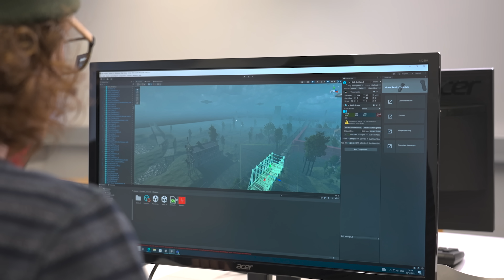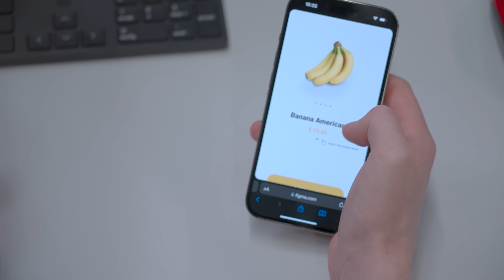Study Bachelor Creative Computing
Find out how our student Martin experiences the Bachelor's programme Creative Computing.

St. Pölten UAS offers bachelor's and master's degree programs in media, digital technologies,  informatics & ai, security, mobility engineering, communications, management, health and social.